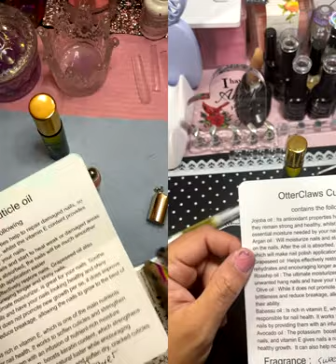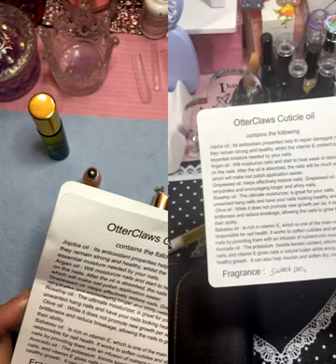Dawna Did It Nailz is live With Sick Tipz!!!!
Come on in enjoy the fun and let do some nailzzzzzz yall😻😻😻